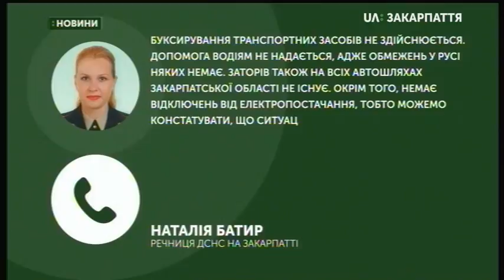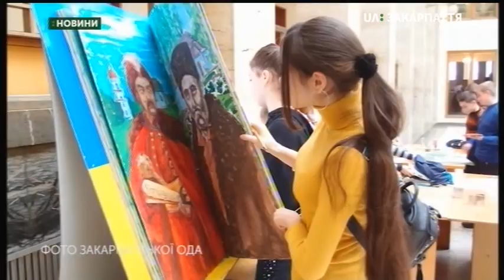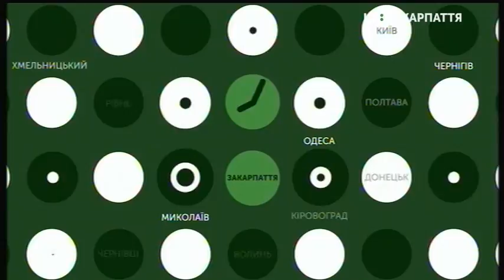05.01.2019. Новини. 19:00